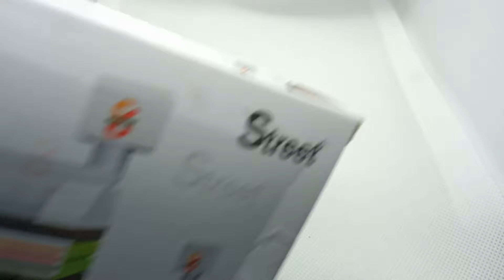MINI STREET 8-11 STORE LEGO BLOCK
PRICES: MYR 6.80
PIECES: 55pcs